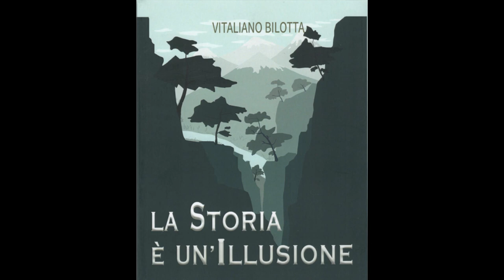Evolvenza Se guardate un monte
Cit./ Not by chance, which is the supernormal period of human life, prepares man for the transition with the progressive consumption of the physical body.